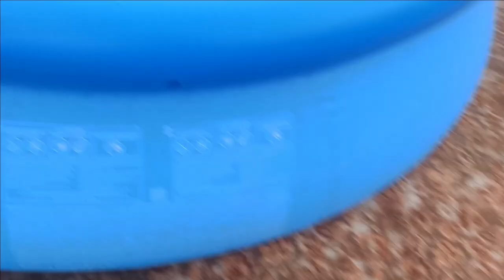как почистить ДНО бассейна ( Фсёпро100 )